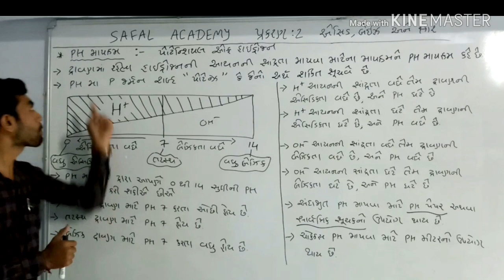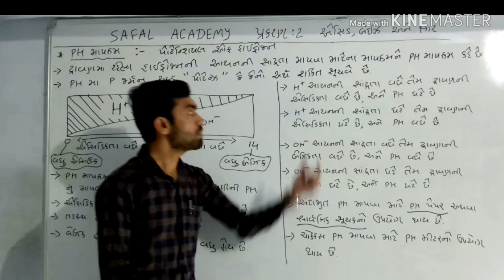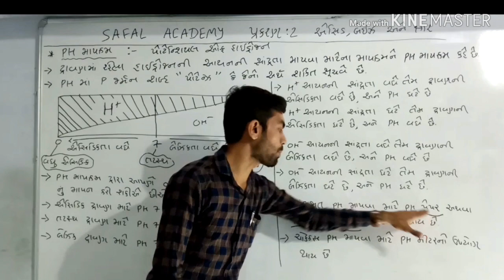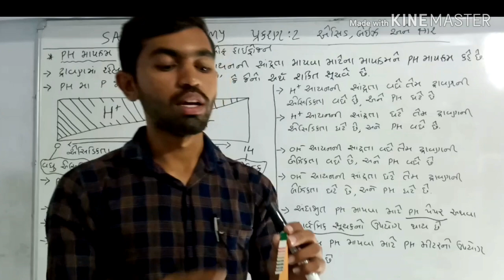Standard-10, Science, chapter: 2 , Acid,base and salt (PH mapkram)(PH માપક્રમ) NCERT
SAFAL ACADEMY Urvish Patel